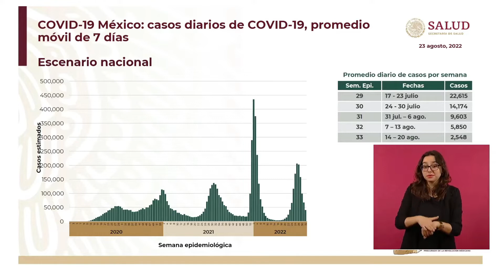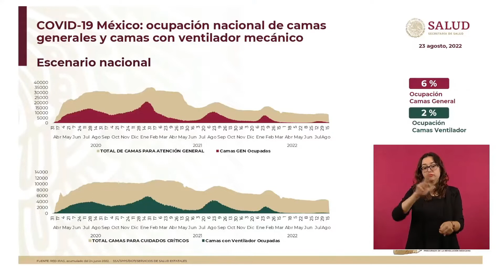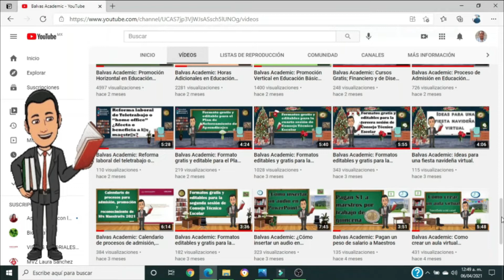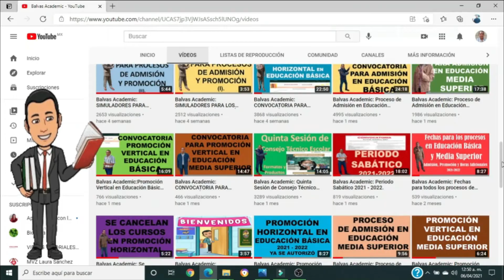EN OCTUBRE Y NOVIEMBRE SE ESPERA REPUNTE POR COVID-19.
Balvas Academic: EL DÍA DE HOY EN ESTE VÍDEO TE COMPARTO QUE EN OCTUBRE Y NOVIEMBRE SE ESPERA REPUNTE POR COVID-19.